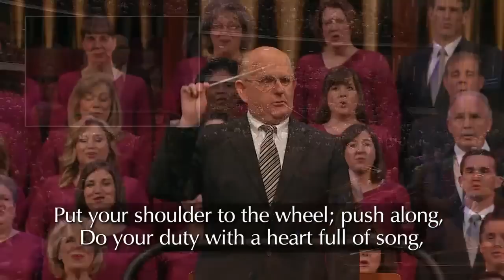Pon tu hombro a la lid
El Coro y la congregación cantan "Pon tu hombro a la lid"